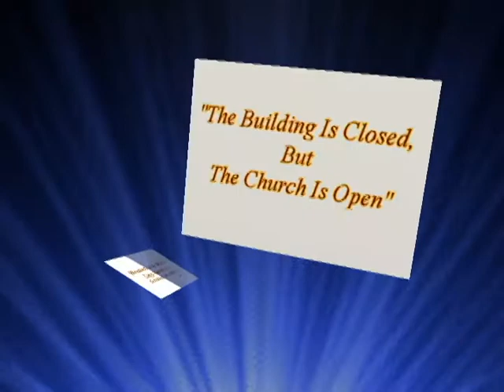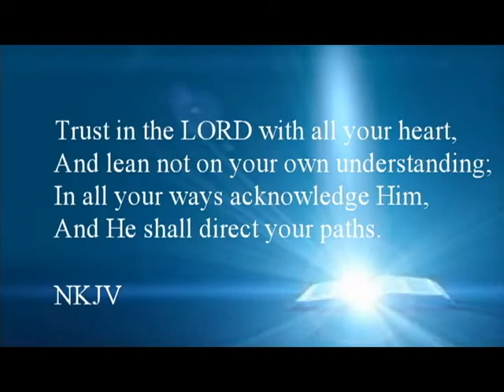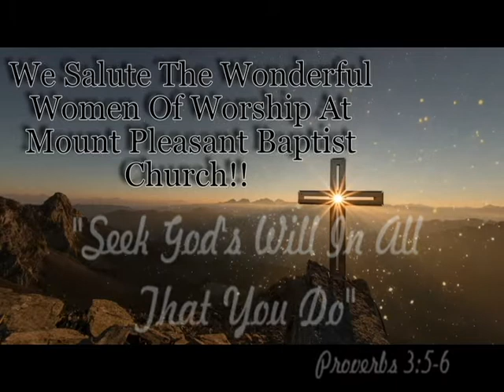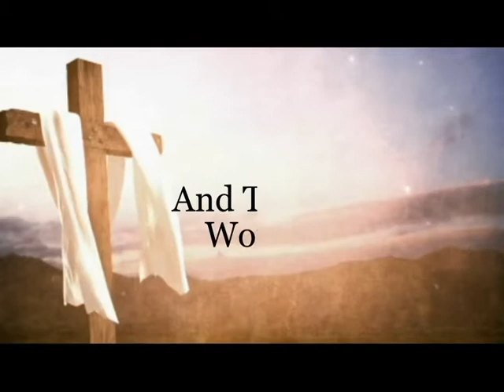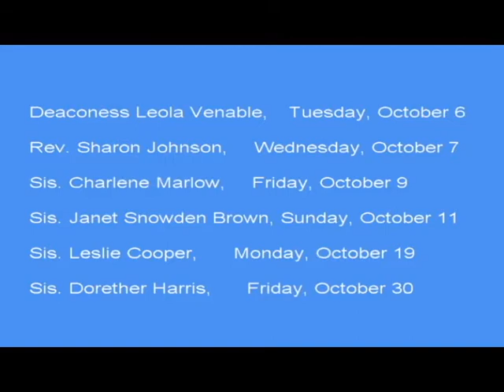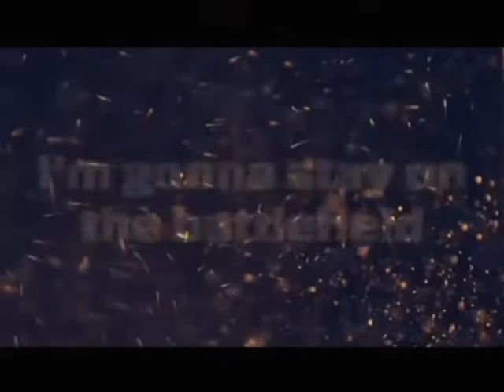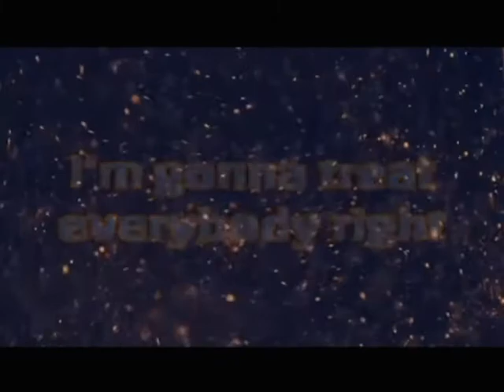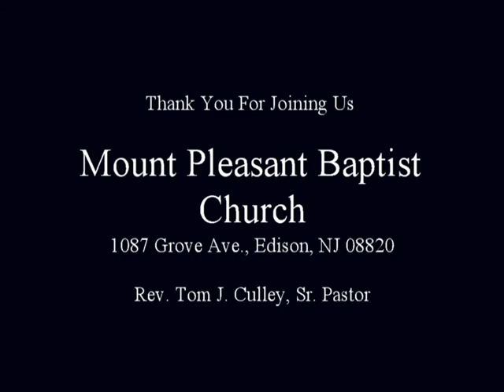Sunday Oct 18, 2020 movie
Men and Women's Day, Mount Pleasant BaptistChurch